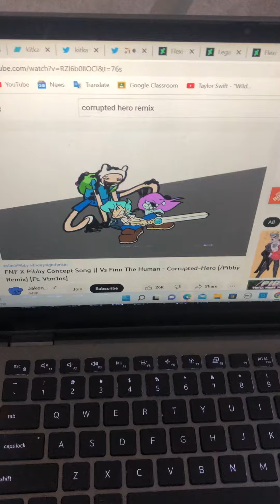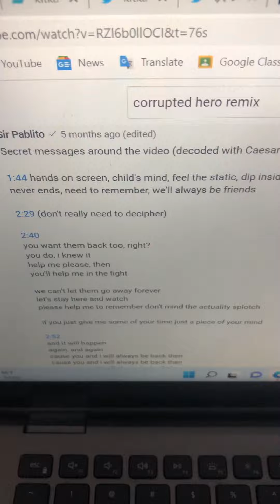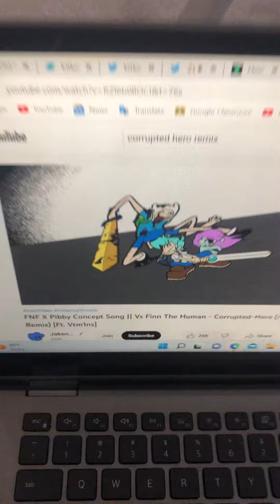For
@pandemedley9378 if your watching this:

Can we collaborate and do a Corrupted Hero VIP Remix with lyrics please? Thank you.